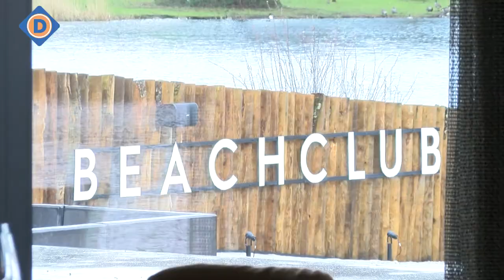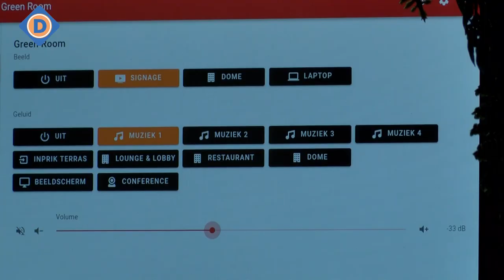Opening LSeven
Boxtel is een horecagelegenheid rijker: Lseven